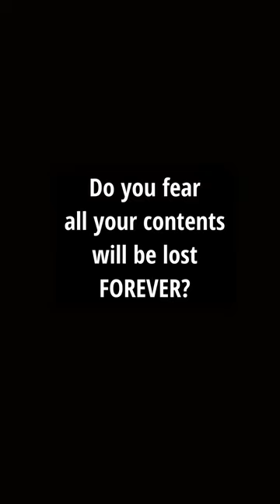Are you worried about TikTok Ban ? Contact Us